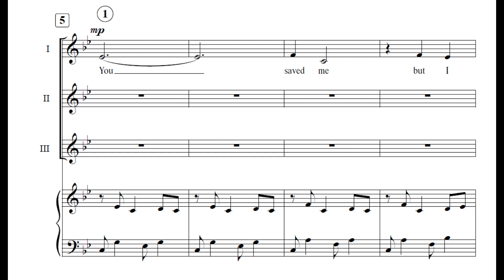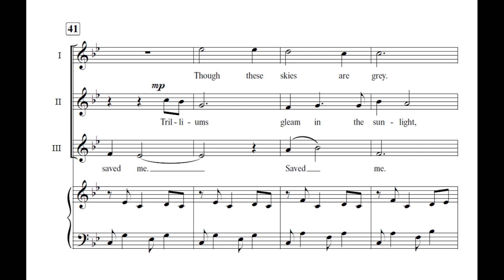Saved Me - Mitchell Fund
Saved me is a three part canon about those people who come into our life and change us for the better, even if they are no longer in our life. Parts may be sung in any octave.

But I don't think you know.
When a hummingbird shimmers,
I breathe a little better.

And when the rain and the snow gathers 'round me,
I can't help but think of you and how you saved me.

Trilliums gleam in the sunlight,
Thought these clouds are grey.
How this grove retains compassion,
Though your eyes are far away.

But when I feel like I haven't made a difference,
I know there's days you feel that way too,
and I hope you know you saved me.

-Mitchell Fund